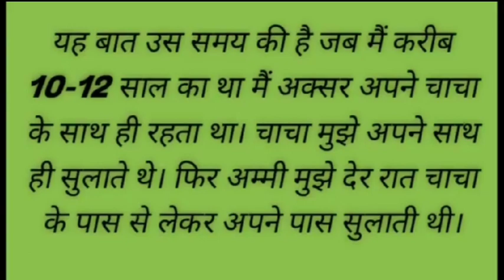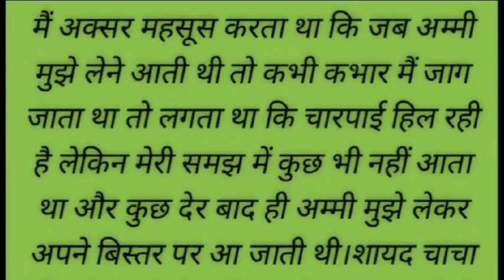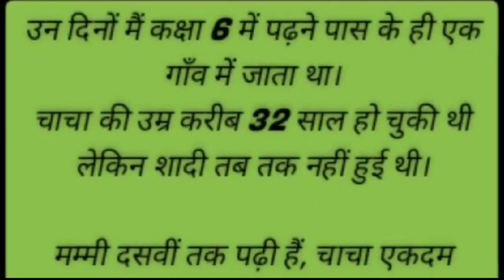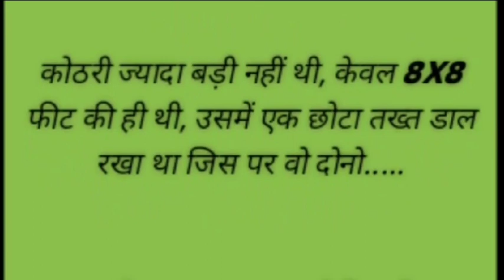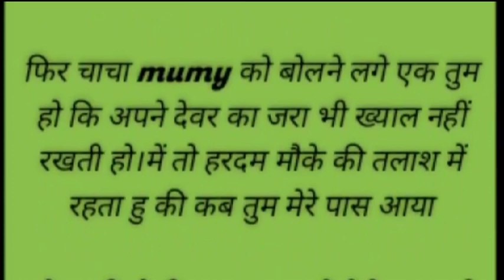Moral kahani | Hindi kahani | Motivational video | Stories in hindi | Kahaniya in hindi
yours Queries 👇

hindi kahaniyan
moral stories
hindi story
moral kahani
rochak kahaniya
sad kahaniya
emotional kahaniyan
heart touching hindi kahani
bedtime story for kids
ullu
ullu web
ulluapp
ullu kahani
moral kahaniya
kahaniya in hindi
kahani kahani
kahaniyan 2.0